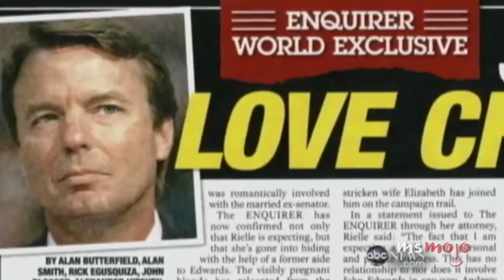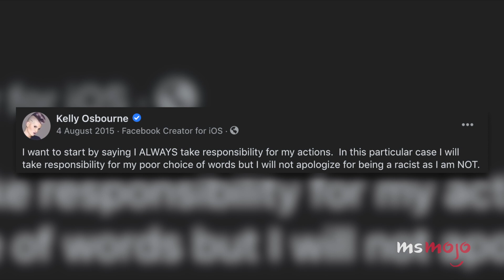Top 10 Most Awkward Moments on The View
The most awkward moments on "The View" made us drop our mimosas. Our countdown includes Joy Behar's Halloween photo, Star Jones quits live on air, Whoopi Goldberg defends Mel Gibson, and more! Which "The View" moment shocked YOU the most?